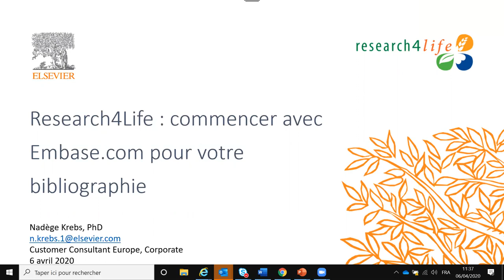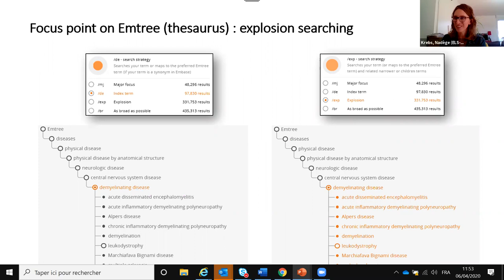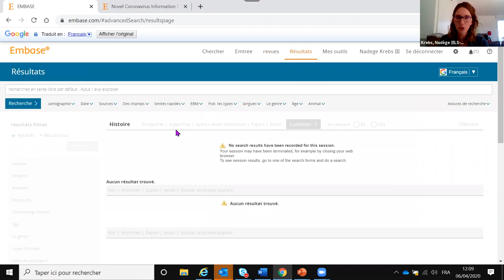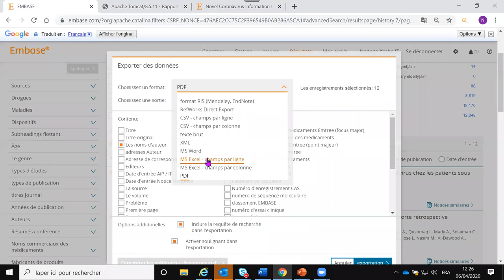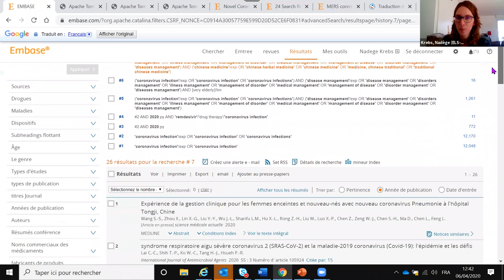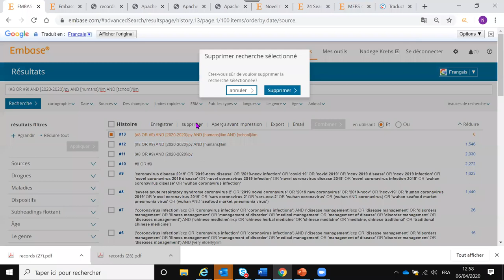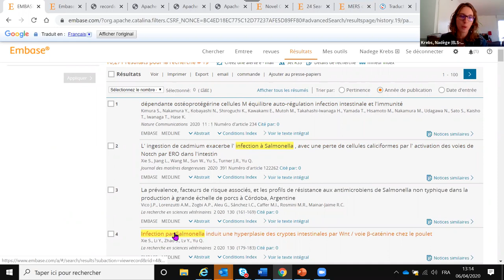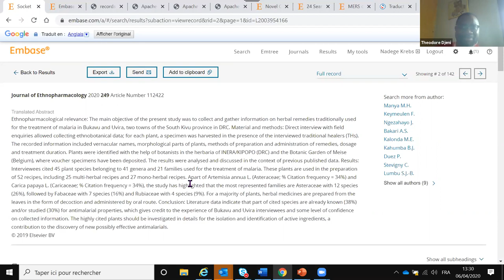Formation Embase en français pour les utilisateurs de Research4Life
Recemment, Elsevier a ajouté Embase, une base de données biomédicale, à son offre Research4Life. Les utilisateurs ayant accès à la plateforme sont invités à notre webinaire qui vous apprendra comment vous pouvez utiliser Embase dans votre recherche.

Pour les chercheurs qui étudient l’efficacité médicamenteuse, l’efficacité des dispositifs médicaux et qui ont besoin d’informations biomédicales liées à des maladies, Embase offre un accès immédiat à une gamme d’outils de recherche intuitifs qui les aident à trouver rapidement des réponses exactes à leurs questions de recherche.Les chercheurs peuvent découvrir les relations médicament-maladie et les interactions médicament-médicament, en faisant une recherche biomédicale complète, pertinente et à jour.